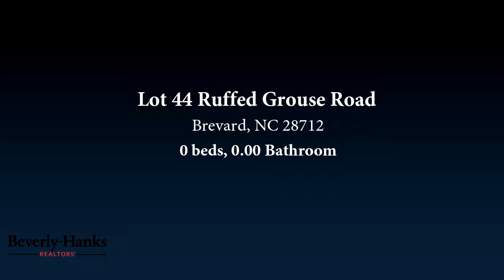Lots And Land for sale - Lot 44 Ruffed Grouse Road, Brevard, NC 28712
Breath-taking views from this lot with a gently sloping build site. Private Community,approximately 11 miles from Brevard.  Close to Gorges State Park, The Wilds and Ridge Haven Conference Center.   Suitable for Year Round or Vacation Home.  Elevation between 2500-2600 feet. Boundaries to be confirmed by buyer. Check out their website for good information.

Bedrooms: 0
Bathrooms: 0.00
Square Feet: 0
Price: $27,000